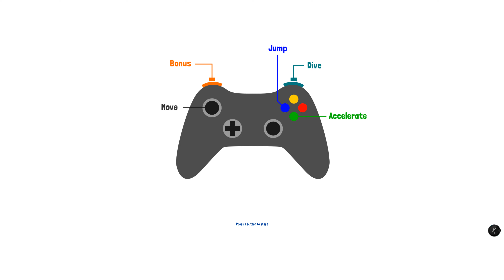Split-screen in Slide (single PC multiplayer)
Slide PC (early access) local coop - 2 players and 4 players split screen gameplay (game is in early access). Slide is a couch multiplayer racing game with cool sliding animals. Play quick & fun races with your friends. Ride cute animals through dream tracks and abuse 6 unfair bonuses to outrun the hord! Master the dive to avoid obstacles and gain boosts, and explore environments to find hidden shortcuts. Or just take a tour and enjoy the view, while listening to the sympho-ethnic soundtrack. That's up to you. Play up to 8 friends (or enemies) in local split-screen (Steam).